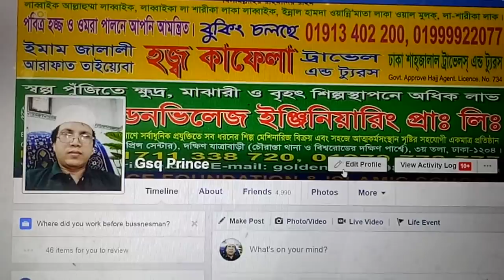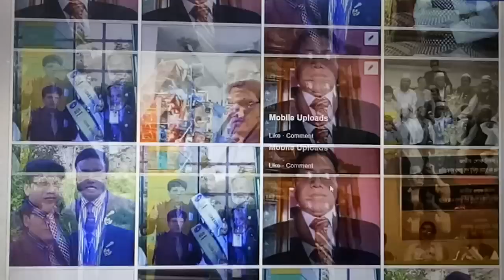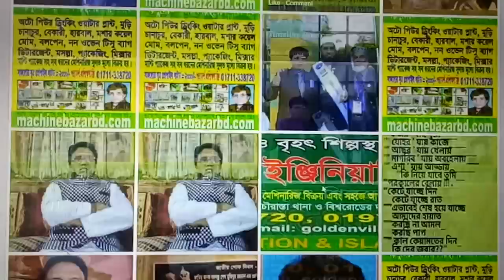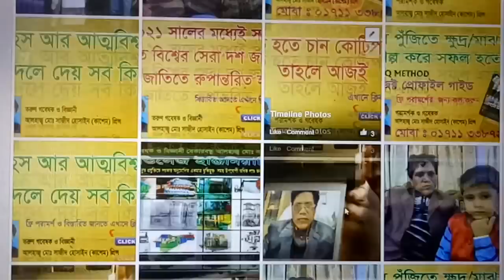Golden Village Engineering Pvt Ltd. 325A Prince Center S,jatra bari 01711338720/01970778777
MINI DAIRY PLANT 100 LPH - SMART ENGINEERING